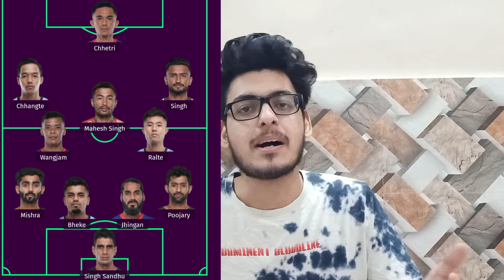India Vs Uzbekistan AFC Asian Cup 2023 Preview, Predictions & Injury News!!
Hello guys hope everyone will be fit n fine! In this video i have previewed our 2nd match of blue tigers against UZBEKISTAN in the AFC Asian Cup 2023 and also discussed some injury news, tactics, lineups and predictions, Do share your thoughts in comments section also share with your fellow indian football fans and make sure you like share subscribe also press that notification Bell 🔔❤️